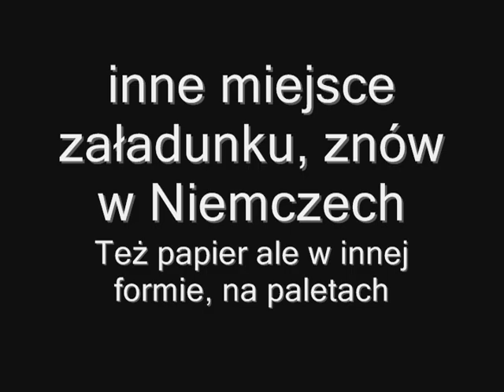Kierowca Ciężarówki w Międzynarodówce - część 8 - Zabezpieczanie papieru na plandece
Zajrzyj na mojego bloga lub dołącz do mojej strony na FB
Parę naprawdę krótkich chwil z dwóch załadunków w Niemczech, oczywiście na zagłebiu. Raz ładowałem papier w rolkach, drugi już gotową tekturę na paletach.